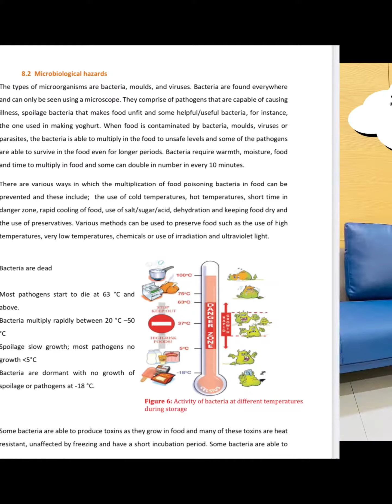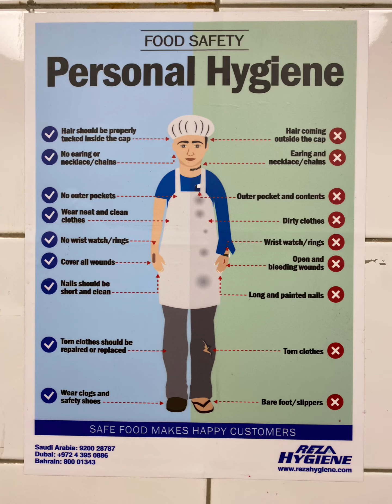Training for Food Handler’s | Food Safety